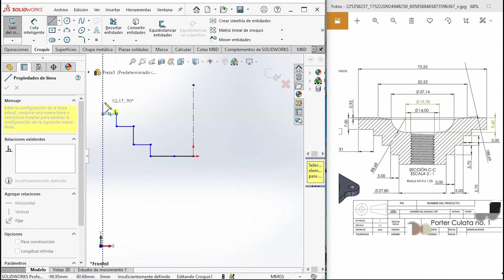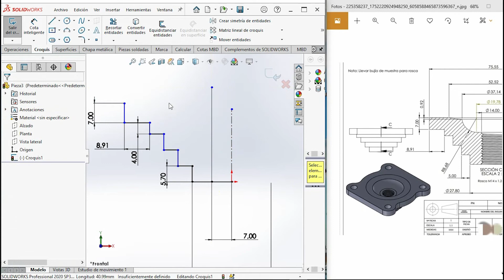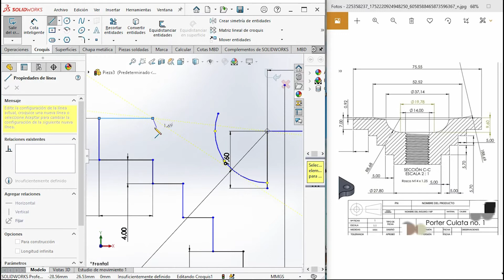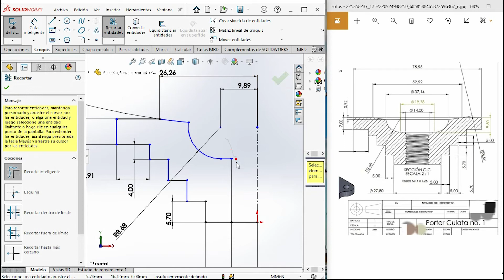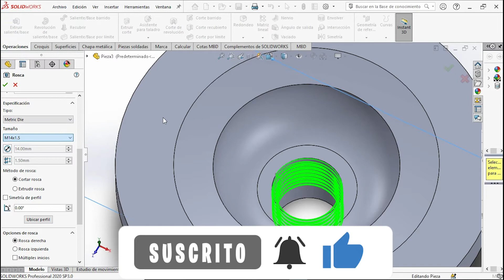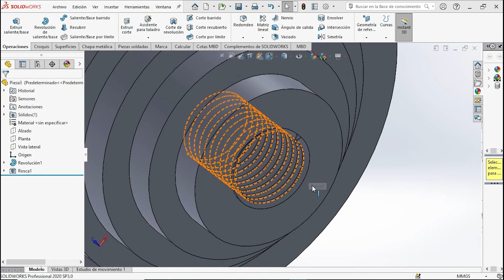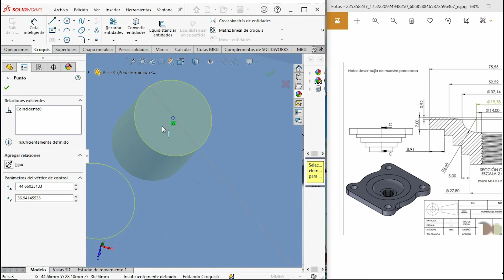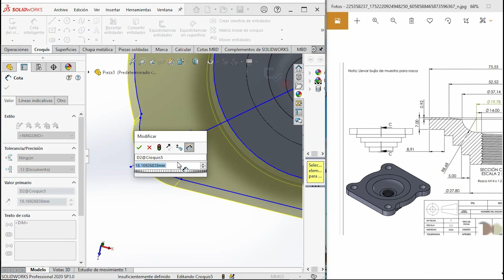Culata 🔩🔧Tutorial de SolidWorks. Ejemplo de revolución / Curso digital DISEÑO CAD 3D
Grafica para RealVIEW : GTX 1660ti